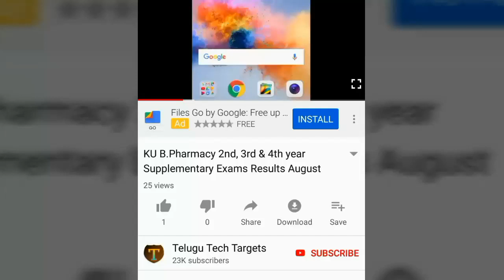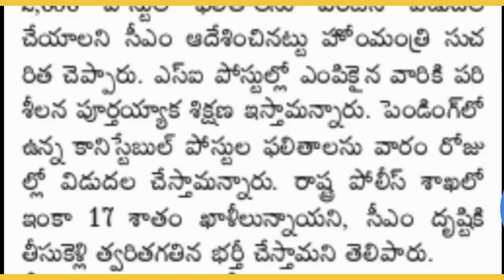AP Police Constable Final Written Examination Results 2019 Released soon | APSLPRB Constable Results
AP Police Constable Final Written Examination Results 2019 Released soon, APSLPRB Constable Results 2019